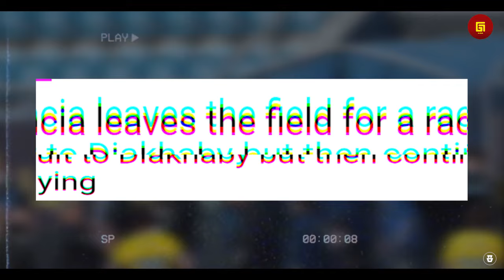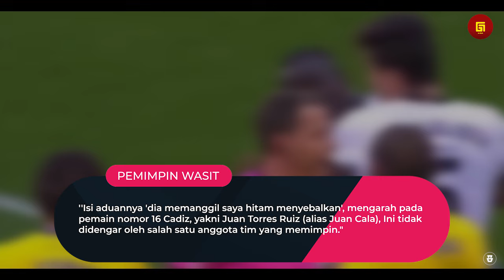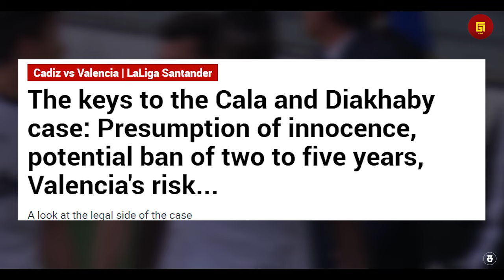“Sempat Dikejar Di lapangan” Inilah Kronologi Terjadinya Aksi Rasis Pemain Valencia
Garuda Legend Team Official :

Editor video :@Basya28
Pengisi Suara ;@Topik36
Admin :@Arihidayat22

GL News
GALZ
Garuda Legend
Timnas Legend

B